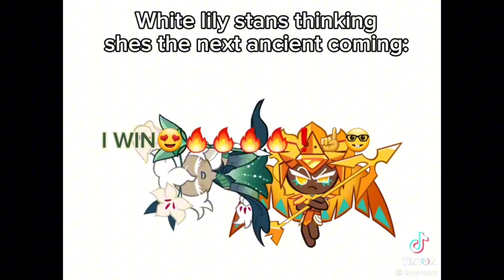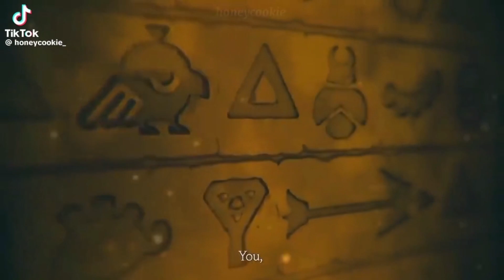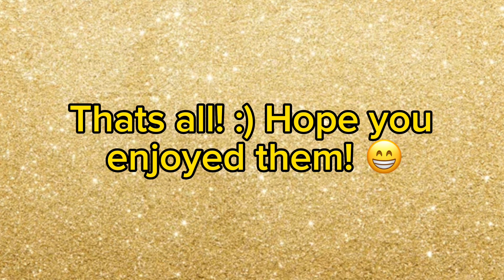Golden cheese cookie tiktok compilation💛✨//crk //edit